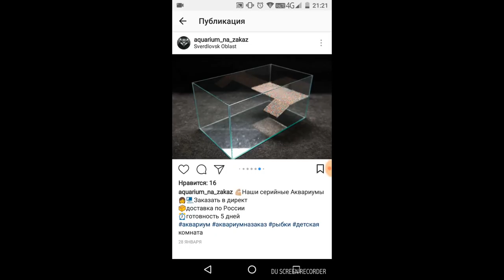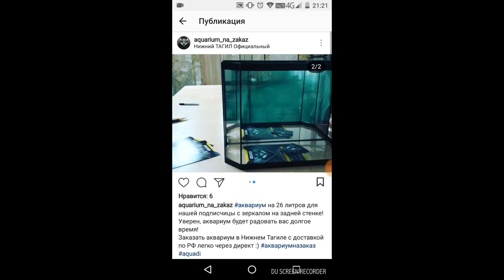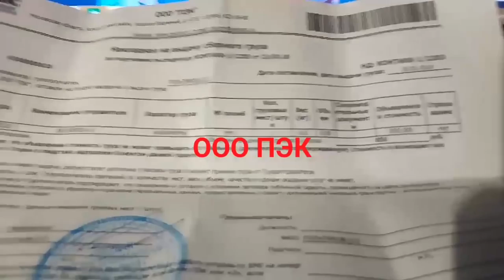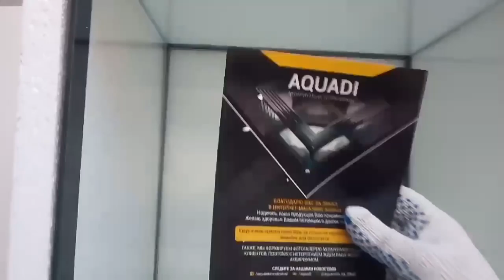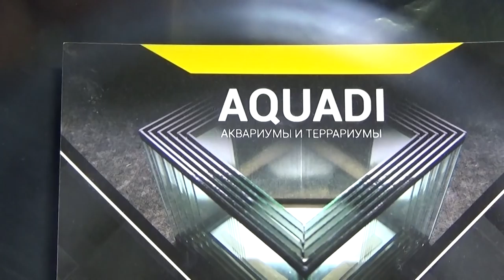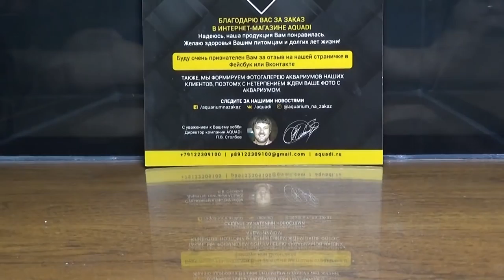Обзор на аквариум от AQUADI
par_aquariumistika
webmoney
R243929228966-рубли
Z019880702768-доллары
Номер карты СБЕРБАНК
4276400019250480